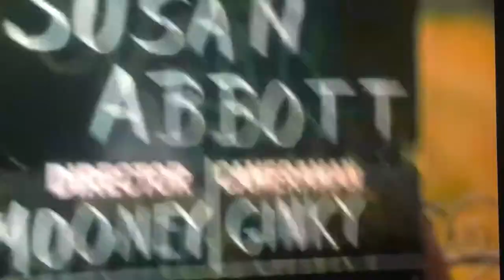Kathryn Grayson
Anchors Aweigh is a 1945 American Technicolor musical comedy film directed by George Sidney, starring Frank Sinatra, Kathryn Grayson, and Gene Kelly, with songs by Jule Styne and Sammy Cahn. In the film, two sailors go on a four-day shore leave in Hollywood, meet a young boy and his aunt, an aspiring young singer, and the sailors try to help her get an audition at Metro-Goldwyn-Mayer. In addition to a live-action Kelly dancing with Jerry Mouse, the cartoon mouse of the Tom and Jerry series, the film also features José Iturbi, Pamela Britton, Dean Stockwell, and Sharon McManus.[5] Tom Cat has a brief cameo appearance as a servant of Jerry Mouse, the lonesome king.